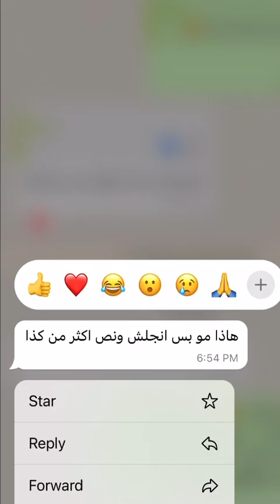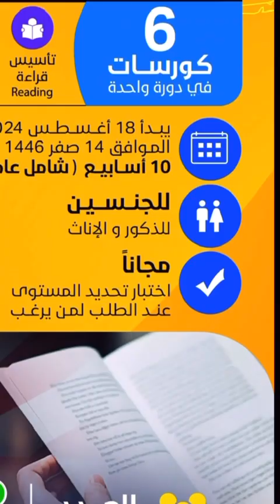اللغة الانجليزية مشكلة وعائق؟ الحل المضمون في الكورس الشامل